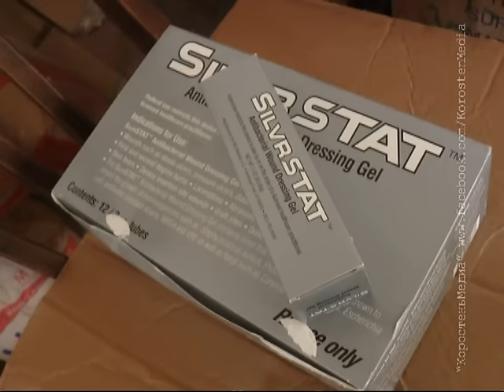КоростеньТВ_31-03-16_Очередная помощь бойцам АТО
Коростенські волонтери 29 березня відправились на схід. Везуть допомогу бійцям та нужденним дітям Донбасу. Кінцева точка їхньої одинадцятої поїздки – Станиця Луганська.